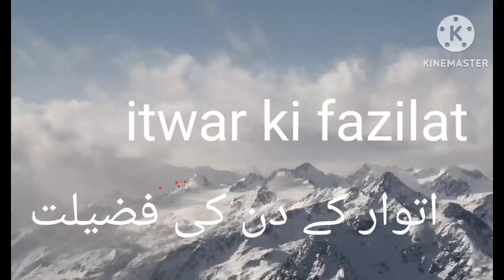quran hadisइतवार के दिन की फजीलत by मौलाना मो अहूल हक निजामी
islamic bayan
daily hadees
new video hadees
prophet of hadees
bangla bukhari hadis
bukhari shraif hadis
daily bangla hadis
Hadis
islamic bangla status
bukhari hadis about islam
audio bangla hadis
audio hadis bangla
listen hadis bangla
audio hadith bangla
bukhari sharif bangla
mp3 hadis
bukhari sharif mp3
mp3 bukhari sharif
audio bukhari sharif bangla
bangla hadith
অডিও বাংলা হাদিস
bukhari bangla
sohi hadith
bukhari mp3